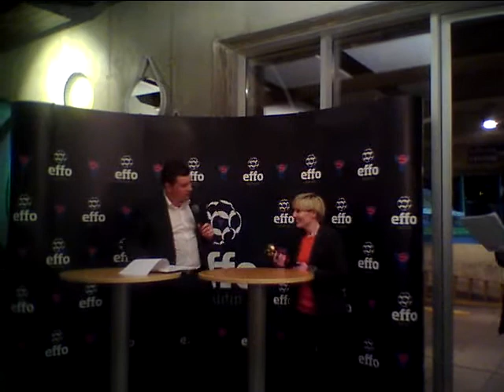Ársins málverjar 2014 verða heiðraðir (Randi Wardum og Teitur M. Gestsson)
Ársins málverjar 2014 verða heiðraðir, Randi S. Wardum og Teitur M. Gestsson á tiltaki í No12 matstovuni, sum Miðlahúsið og FSF skipaðu fyri tiltakinum. Malena Josephsen tók ímóti fyri Randi, og Petur S. Thomsen tók ímóti fyri Teit.